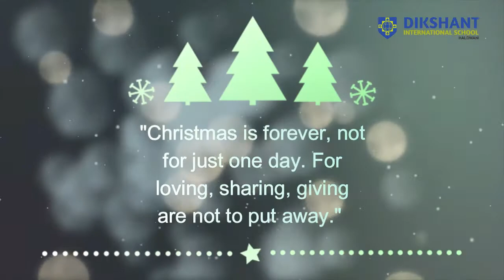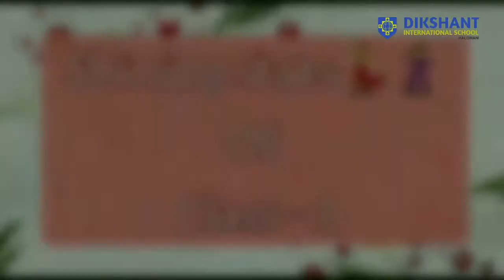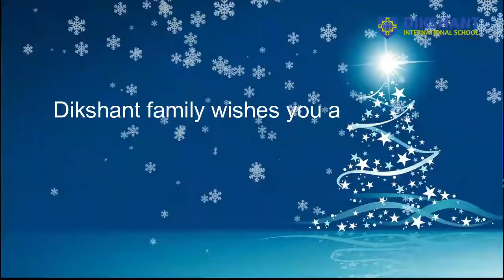Online Special Assembly on Christmas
Like every year, Christmas was celebrated at Dikshant with aplomb. Students sang melodious carols and danced beautifully to wish their teachers and classmates.

The significance of the festival was illustrated to the students through the Nativity Play.

Embodying the spirit of sharing, the students distributed Christmas gifts to those less privileged.

The boundless joy of celebrating the festival was visible on the faces of all the children.

So, here's presenting our own little Christmas celebration, manifest through delightful activities.